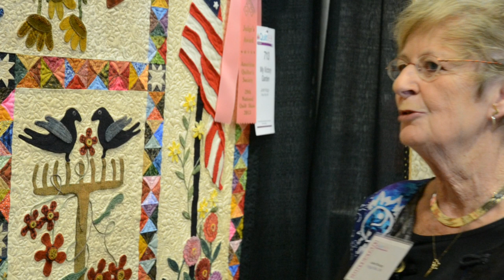Janet Knapp Wins Judge's Recognition Award in Paducah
Janet Knapp of Fergus Falls, MN won the Judge's Recognition Award chosen by Quilt Judge Kimberly Einmo at the 2013 AQS QuiltWeek in Paducah. Contest Coordinator Andrea Fowler interviewed Janet to learn more about how she made her special quilt.